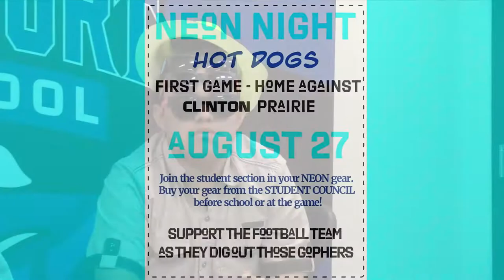HDTV News 8/26/21